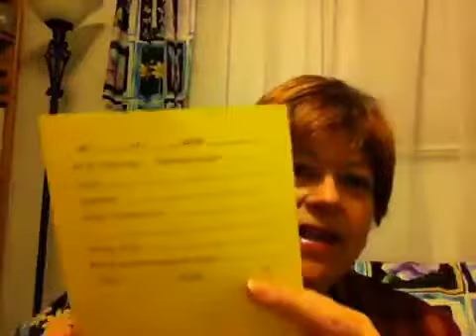Results Vlcd: 100 points system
A description of how Rilla and I became round buddies and how we each work our own plan with our"buddy" for support.